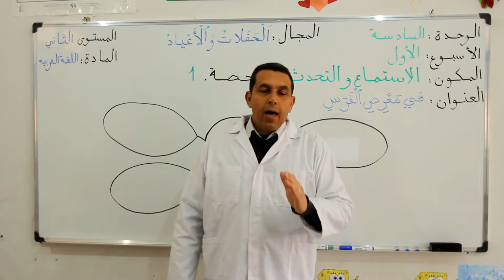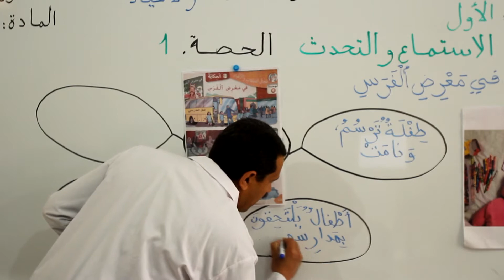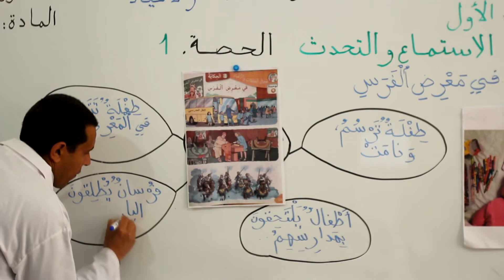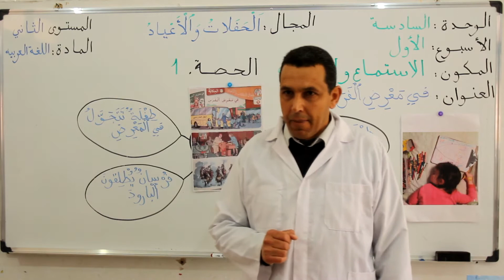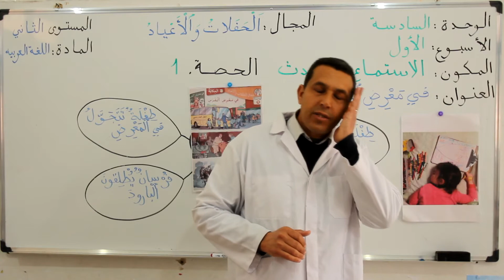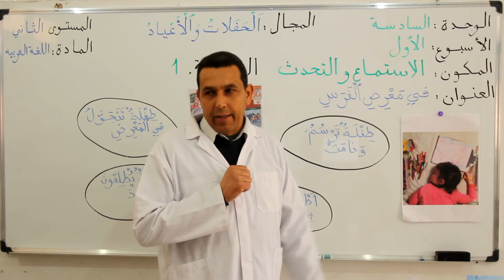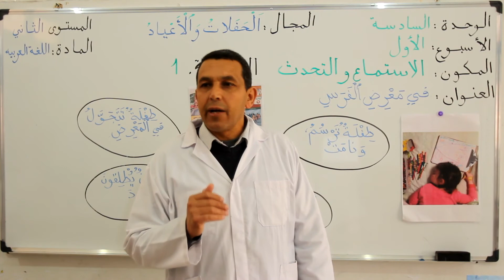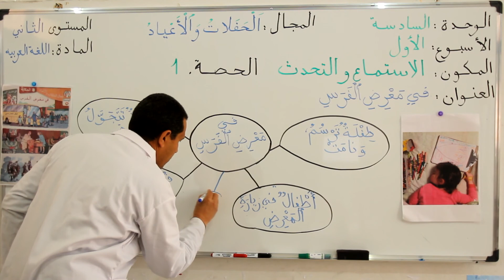ثاني ابتدائي: الوحدة 6 - الحفلات والاعياد - الاستماع والتحدث حصة 1 - اللغة العربية - منصة TelmidTICE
شكرا لمشاهدتك فيديو بعنوان:  الثاني ابتدائي: الوحدة 6 - الحفلات والاعياد - الاستماع والتحدث الحصة 1 - اللغة العربية - منصة التلميذ TelmidTICE